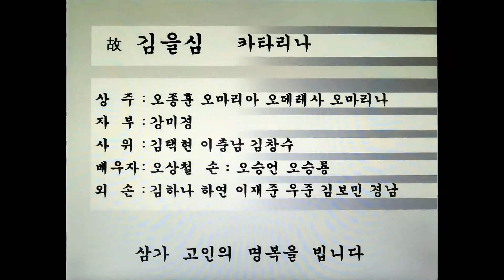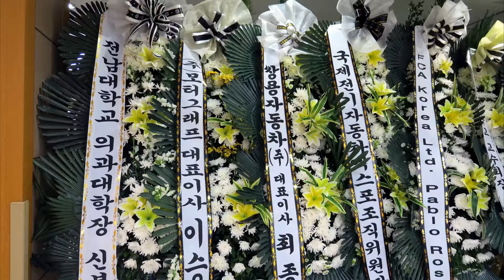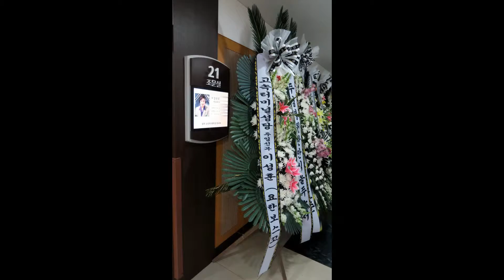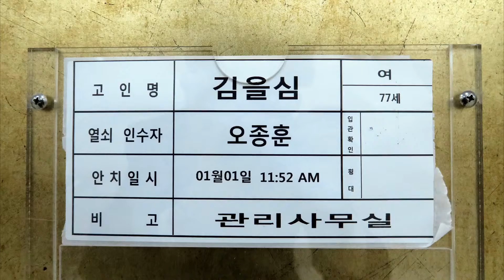현대 한국천주교인의 장례문화 2016-23p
임종에서 장례까지
216년1월 일 오전 09시 51분 선종
서울 로하스은평 용양병원-서울성모병원 영안실